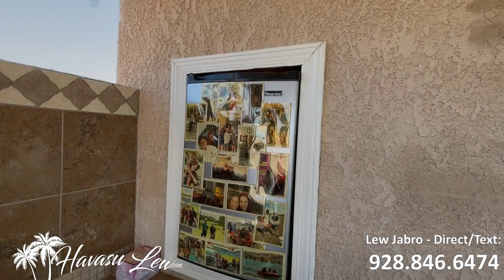Lake Havasu RV Garage Pool Home 1683 Peachblossom Dr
for current price and more pictures.

💥Just Listed RV Garage Pool Home on Lakeside💥

3/2 pool home in Lake Havasu City with open living, split floor-plan, vaulted ceilings, lakeside area less than a mile to Windsor launch ramps,  private pool area with outdoor bar setup, side RV/boat parking, 2 car garage with 26' bays and 8' door + 62' RV garage with 13' door..

ℹ️▶️ Have questions and just want to talk to a real person?

ℹ️▶️ Not what you are looking for? See ALL Lake Havasu real estate for sale